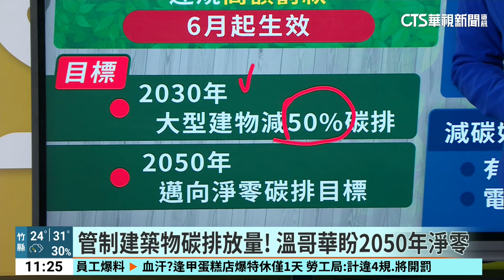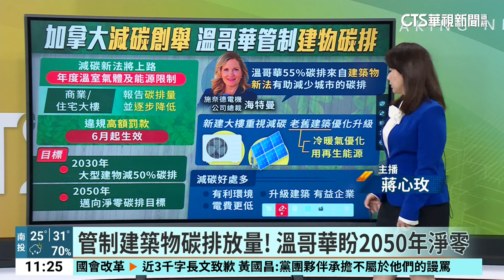管制建築物碳排放量! 溫哥華盼2050年淨零｜華視新聞 20240530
淨零減排，是現在全球共同努力的目標，而溫哥華即將成為加拿大，第一個管制建築物碳排放量的城市，詳細內容交由主播蔣心玫說明。